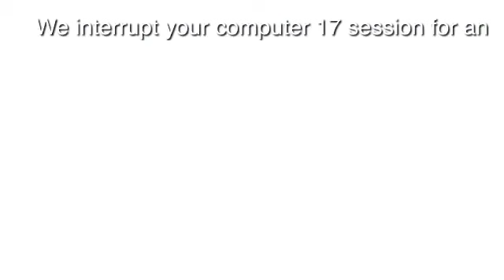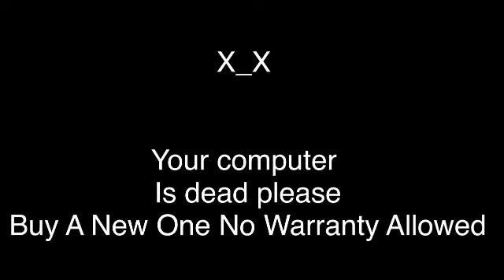Barney error 287